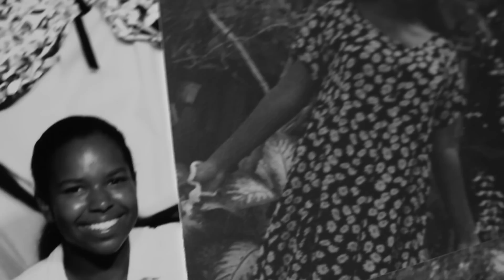How Did We Get Here? - The Redo | Episode 2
In Episode 2, we go back to how we first met and bring to light a defining issue in the relationship.

Watch New Father Chronicles Every Wednesday!

My name's La Guardia Cross. I make music, I make art, and I helped make a mini human in 2014 (my wife did most of the work on that last one). Like all new dads, I know exactly what I'm doing. "New Father Chronicles" is my weekly collection of things that make my mistakes not seem so bad. Join me every Wednesday to watch my daughter run my life. Parenting is fun, when the baby's asleep.